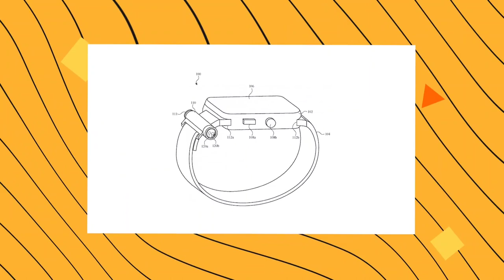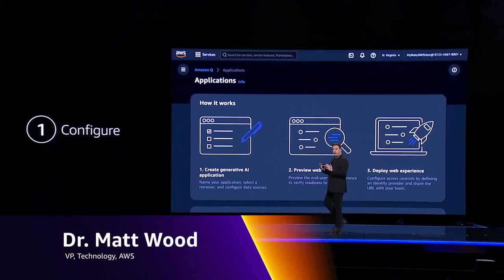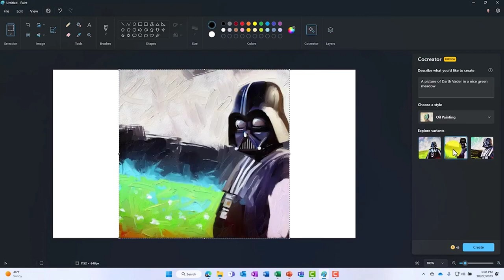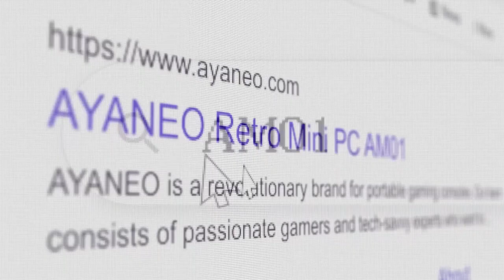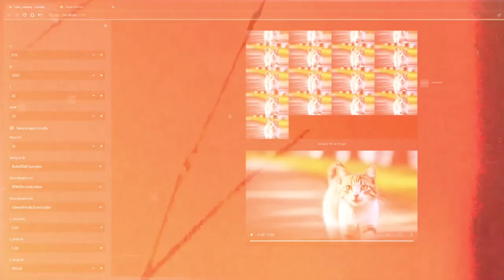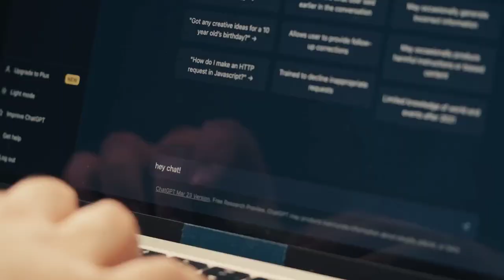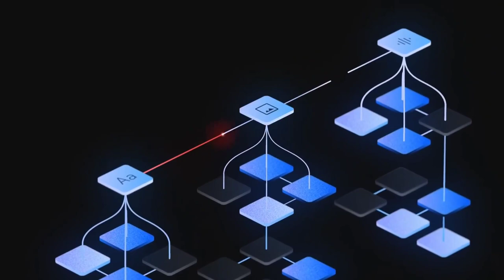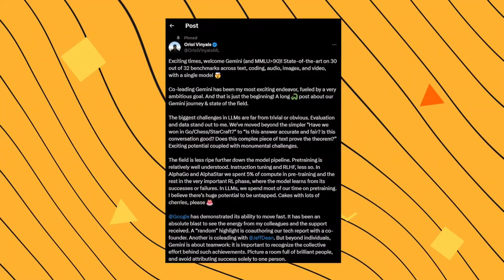Terapeuta e Comunicador Higor Ventura e Vladimir Arustamov no Meta Trace | Brasil Metaverso